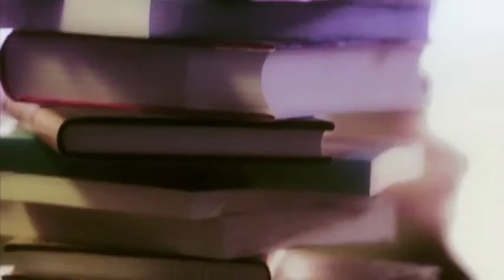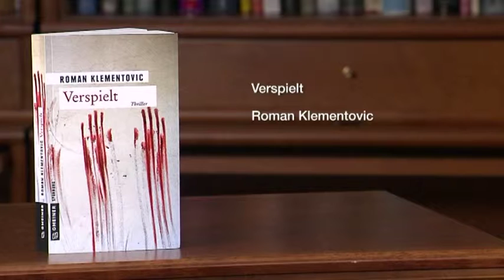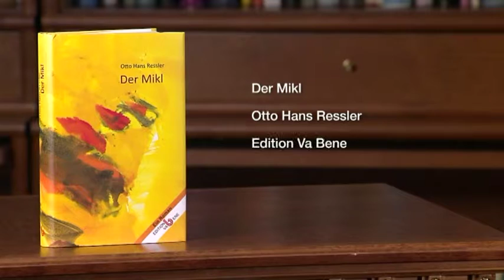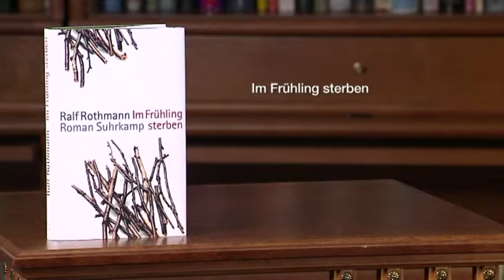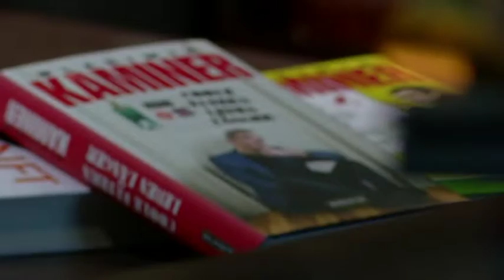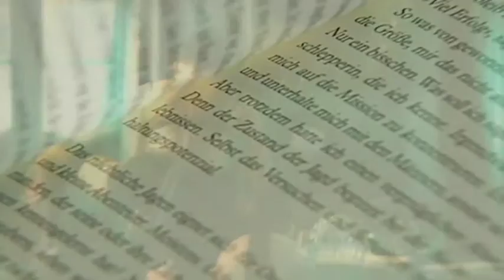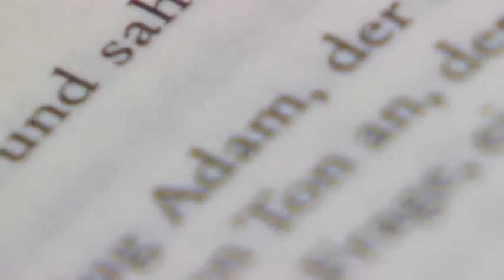erLesen Sendung 119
Pünktlich zum Schulstart ist auch „erLesen“ aus der Sommerpause zurück. Wie Kindern heute noch eine unbeschwerte Kindheit ermöglicht werden kann, wie sich Erfolgsdruck und Zukunftsängste im Erwachsenenalter auswirken und ob die Laissez-faire-Erziehungsmethode vielleicht doch die klügere Wahl ist, diskutiert Heinz Sichrovsky mit dem Schriftsteller Wladimir Kaminer, der Philosophin Ariadne von Schirach und dem Zukunftsforscher Matthias Horx.

Der deutsche Schriftsteller mit russisch-jüdischen Wurzeln Wladimir Kaminer kennt als zweifacher Familienvater die Herausforderungen der Pubertät nur zu gut. Ihm ist klar: Wer wenig weiß, kann länger schlafen. Streng erzogen gehören eigentlich nur die Katzen. Denn kaum sind die Eltern aus dem Haus, kommt es schon vor, dass die Katzen eine ganze Flasche Cognac leeren und den Zigarrenvorrat wegrauchen, während die Kinder brav ihre Hausaufgaben machen.   In seinem neuen Buch „Das Leben ist (k)eine Kunst“  erzählt Wladimir Kaminer Geschichten von wahren Lebenskünstlern, deren Genie im ungestümen Umgang mit dem Leben liegt. Weniger ungestüm sieht Ariadne von Schirach allerdings den Zustand unserer Gesellschaft.

In „Du sollst nicht funktionieren“ beschreibt sie die immer maßloseren Anforderungen an uns selbst. Das panische Glücks- und Erfolgsstreben führt schließlich dazu, das Leben zu verpassen, als seine Vorzüge zu genießen. Der Zukunft mehr Vertrauen zu schenken, rät auch der Zukunftsforscher Matthias Horx. Die Zukunft, so lautet seine These, muss als Chance, nicht als Bedrohung verstanden werden, sonst lässt sie sich nicht meistern.